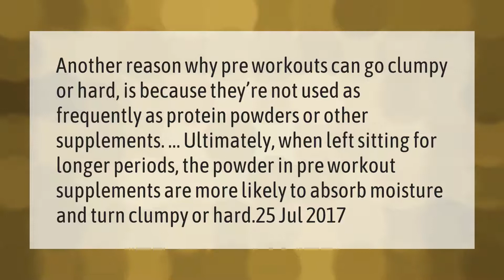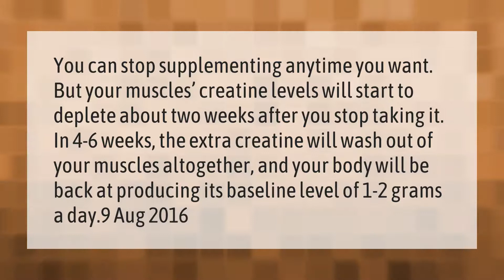Why did my creatine get hard?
00:00 - Why did my creatine get hard?
00:40 - How long does creatine last in body?
01:12 - How long can I stay on creatine?

Laura S. Harris (2021, March 22.) Why did my creatine get hard?
    AskAbout.video/articles/Why-did-my-creatine-get-hard-228108